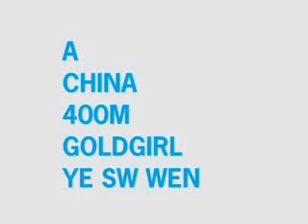A CHINA GOLD GIRL.wmv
A  CHINA  GOLD  GIRL
YE  SW  WEN
WIN
WOMAN 400M
KOANGZOW  ASIAN  GAME
2010.